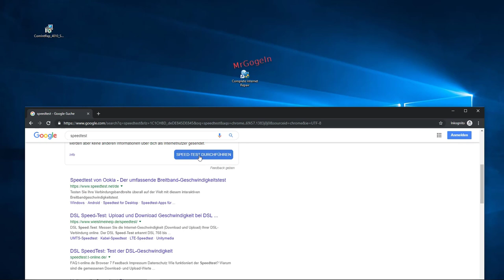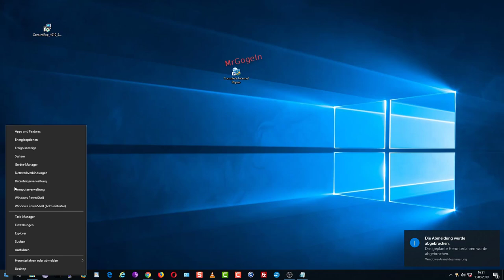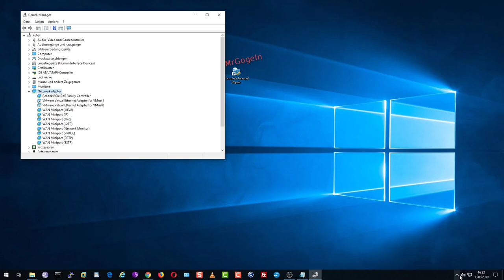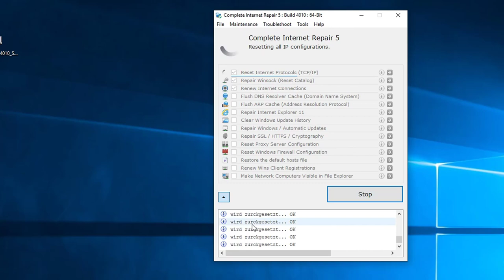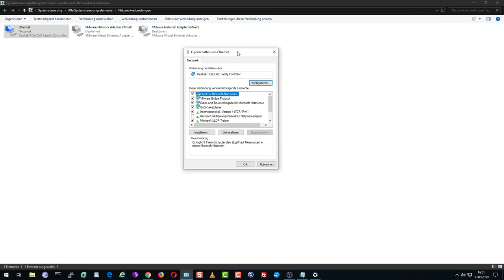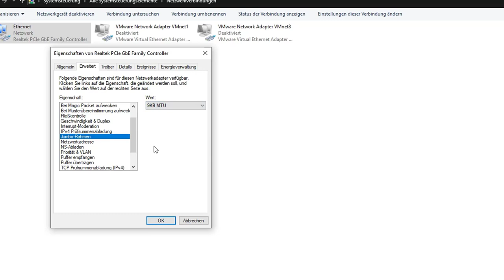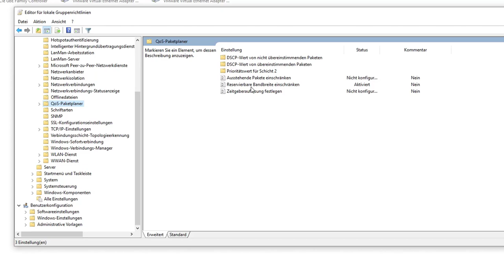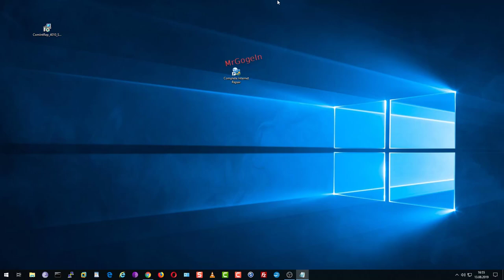Probleme mit der Internetverbindung / schneller machen | Windows 10 | 2019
++ Das sind ein paar Tipps die helfen können++
TP-Link TL-SG108 V3 8-Port Gigabit Netzwerk Switch (bis 2000 MBit/s, geschirmte RJ-45 Ports, Metallgehäuse, optimiert Datenverkehr, IGMP-Snooping, unmanaged, lüfterlos) blau metallic:
bei Amazon / Partner-Link.

Freenove RFID Starter Kit für Raspberry Pi 4 B 3 B+, 423 Seiten Ausführliche Anleitungen, Python C Java, 204 Elemente, 53 Projekte:
Amazon / Partner-Link

Internet schneller machen: Praktische Tipps für mehr Speed beim Surfen.